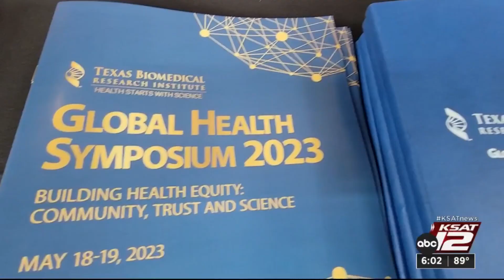Health leaders gather for Global Health Symposium in SA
The world's top health leaders are in San Antonio for the third annual Global Health Symposium.